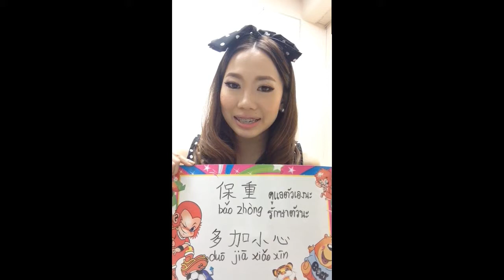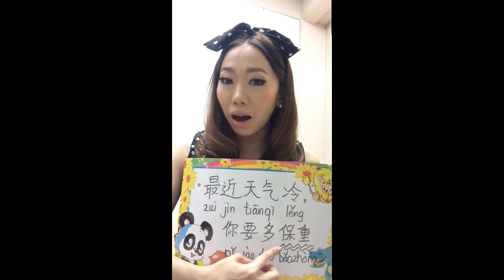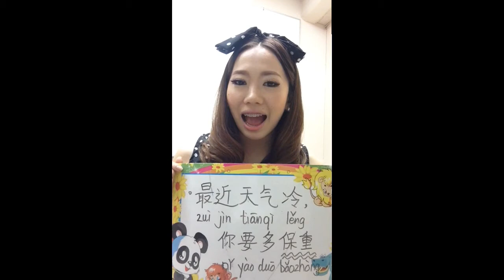จีนเพลิดเพลิน:สำนวนจีน保重 bǎozhòng ดูแลตัวเองนะ: 开心学汉语:Learn Chinese with Poppy Yang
大家好 dàjiā hǎo กลับมาพบกันอีกครั้งกับ Poppy Yang เรียนสนุกเรียนง่าย ได้ผลแน่นอนคะ
วันนี้จะมาสอนคำว่า  ดูแลตัวเองนะ , รักษาตัวนะ ภาษาจีนใช้คำว่า 保重(bǎozhòng)(เป่าโจ้ง)
สำนวนนี้ใช้พูดกำชับแสดงความห่วงใย เวลาที่คนรู้จักกันต้องเดินทางไกล หรือใช้พูดกับเพื่อน ญาติพี่น้องที่อยู่ห่างไกลคะ

最近天气冷，你要多保重。
Zuìjìn tiānqì  lěng,nǐ yào duō bǎozhòng.
จุ้ยจิ้น เทียนชี่ เหลิ่ง,หนี่ เย่า ตัว เป่าโจ้ง
ช่วงนี้อากาศหนาวเย็น  คุณต้องดูแลตัวเองดีดีนะคะ
生词(shēngcí)(เซิงฉือ) คำศัพท์
最近 (zuǐjìn)(จุ้ยจิ้น) ช่วงนี้ ,ระยะนี้
天气 (tiānqì)(เทียนชี่) สภาพอากาศ
冷 (lěng)(เหลิ่ง) หนาวเย็น
你 (nǐ) (หนี่) คุณ , เธอ
要 (yào)(เย่า) ต้อง , ควรจะ
多 (duō)(ตัว) มากๆ
保重 (bǎozhòng)(เป่าโจ้ง) ดูแลตัวเองนะ , รักษาตัวนะ
ยังมีอีกคำที่มีความหมายใกล้เคียงกับคำว่า 保重(bǎozhòng)(เป่าโจ้ง) ซึ่งสามารถใช้แทนกันได้คะ,นั่นคือ
多加小心  (duō jiā xiǎoxīn)(ตัว เจีย เสี่ยวซิน)
加 (jiā)(เจีย) เพิ่มเติม
小心(xiǎoxī)(เสี่ยวซิน) ระมัดระวัง
ขอบคุณที่ติดตามคลิปสอนภาษาจีนนะคะ
再见(zàijiàn)(ไจ้เจี้ยน) แล้วพบกันใหม่คะ